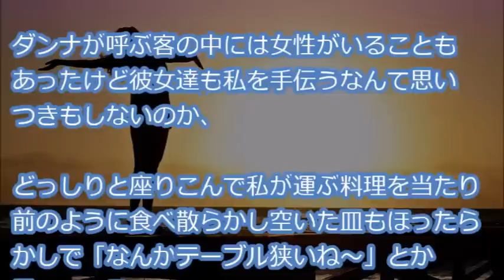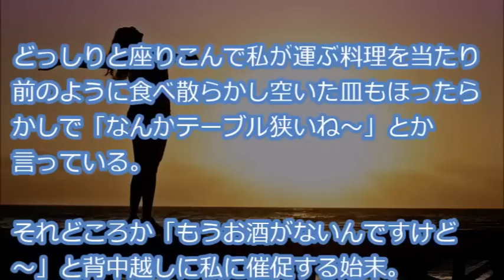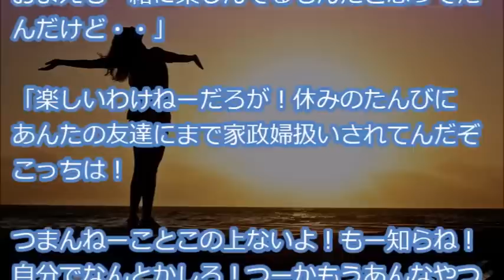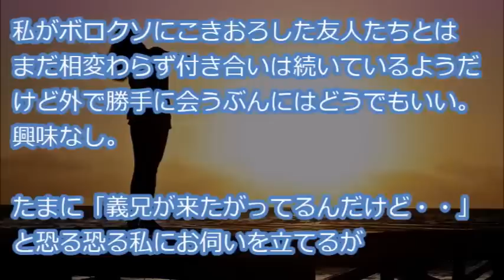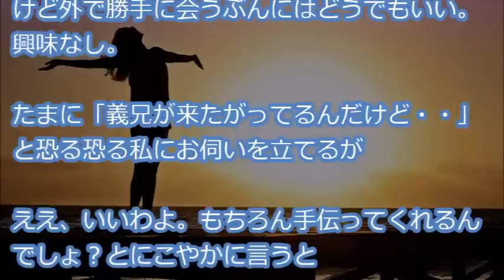【スッキリ】 旦那が友人や親戚を家に呼ぶたびに「これも妻の務め」と精一杯もてなしていたが、来る客の酷い態度にとうとう怒り大爆発！！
『私のダンナは、以前はよく友人や親戚を家に呼んでいた。
そのたびに私は胃がキリキリしながらも「これも妻の務め」と精一杯もてなした・・・』

【用語解説】
・ウト

赤ちゃん。

・k/K
警察